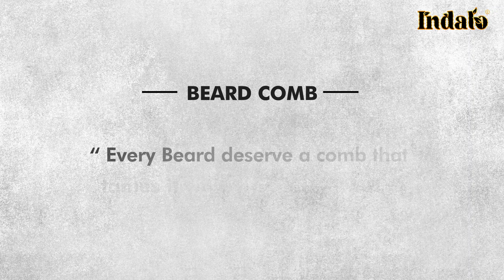Level up Your Beard Care Routine with the Indalo Beard Neem Wood Comb | No Plastic & Eco-Friendly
Indalo Beard Neem Wood Comb: Tame your unruly beard effortlessly. Crafted from eco-friendly neem wood, it detangles, stimulates growth, and keeps your beard moisturized. Enjoy a well-groomed, healthy beard with the ultimate grooming tool. Choose sustainability for a greener grooming routine. Elevate your beard game and reap the compliments.